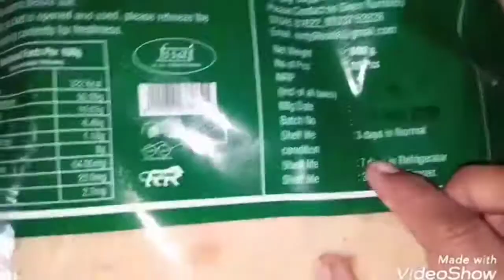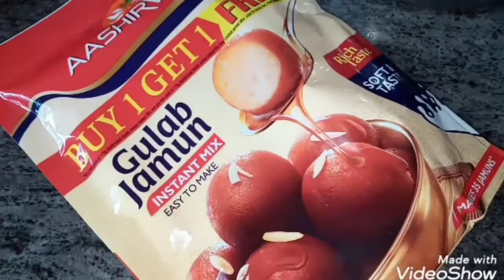కార్తీకపౌర్ణమి vlog //నేను మొదటిసారిగా parata chesanu//మా తులసికోట పూజ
Hi all wel come my channel